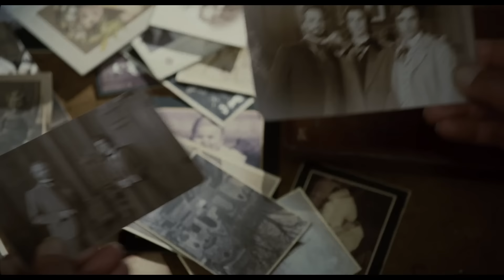절대적 아름다움을 갖기 위해 괴물이 되어 버린 남자 [영화리뷰/결말포함]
[도리안 그레이(Dorian Gray), 2013]